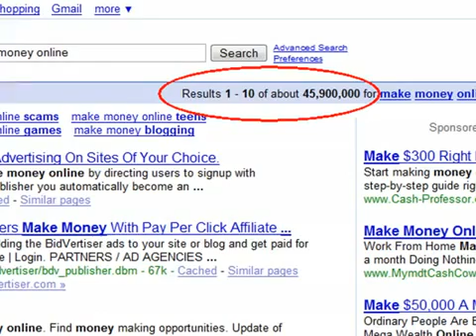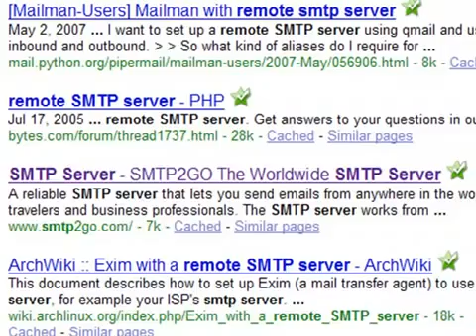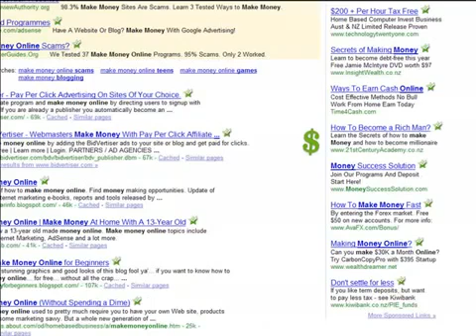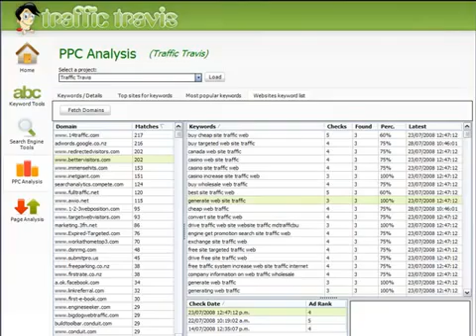SEO Software FREE|Traffic Travis|Search Engine Optimization Software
- Traffic Travis take your traffic to a whole new level. This suite of professional tools for SEO & PPC.Track links pointing to your website. Building incoming links is a major part of good Search Engine Optimization. The number of good incoming links has a direct effect on your site's rankings!